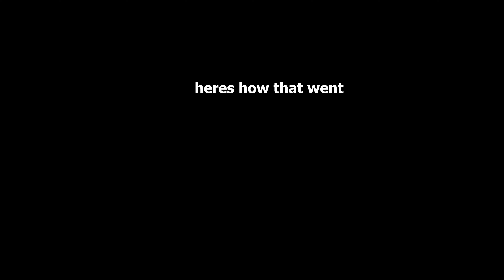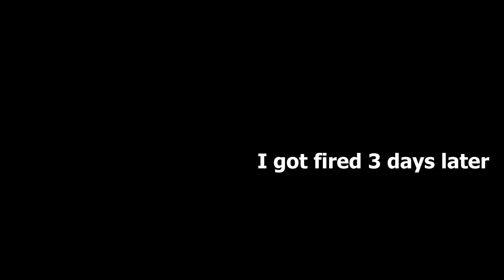ROBLOX Work at a Pizza Place Funny Moments Part 5 (MEMES) 🍕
ROBLOX Work at a Pizza Place Funny Moments Part 5 (MEMES) 🍕. In this video, I Play Roblox's experience Work At A Pizza Place. Work At A Pizza Place is a game where you run a pizza shop and you can be in multiple positions like cook, delivery driver, supplier, and even cashier to save money and purchase things in the game. In this gameplay, I buy a restaurant where I train this noob to be a good worker.. and it goes horribly wrong as he's bad and very dumb when it comes to making pizzas, I hope you guys enjoy this video!